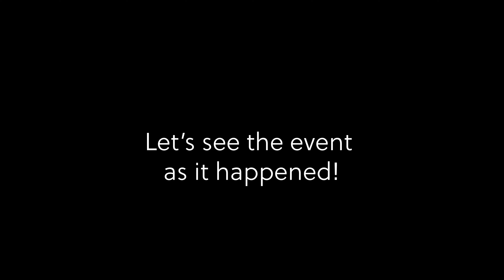Havskajakens dag 2022 [PART 1] - Swedish Sea Kayak Day (Itiwit X500 inflatable kayak)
HavskajakensDag - Swedish SeaKayakDay - is a special parade of sea kayaks that takes place in central Stockholm on the last Sunday in October annually, since it was introduced in 1984 by legendary paddler Jim Danielsson. The event showcases kayaking for the public and provides a special experience and an opportunity to come together for the kayaking community. On October 30th 2022, I joined the event for the first time and was curious to see whether my ItiwitX500 inflatablekayak from @itiwitbydecathlon6708 could keep up with the sea kayakers for the official 33 km distance of the event.

HavskajakensDag2022 was a great success with a record number of participants (115) including sea kayaks, a few surfskis, one inflatable kayak (myself) and at least one folding kayak paddled by Jan, a friend of mine. The pace was typically about 6-6,5 km/h, which worked great with the Itiwit X500 in beautiful sunny weather. I actually paddled 40+ km with friends John and Michael during this event, my second longest kayaking trip in one day to date.

Thank you to all participants and especially organizer Bengt Larsson, @kanotisten, for a great day in excellent company!

Footage in the video includes photos from @paddlaistockholm and Michael Koch.